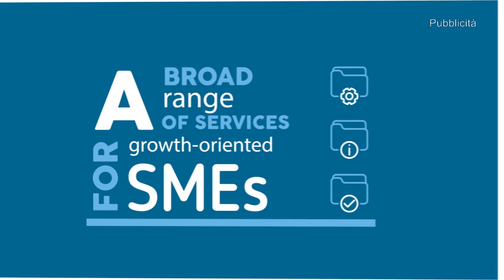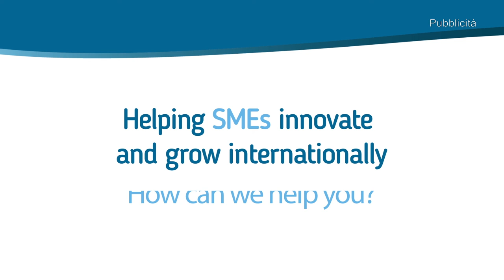Enterprise Europe network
eencanhelp enterpriseeuropenetwork businesssupport Tutti i numeri dell'Enterprise Europe Network italiano